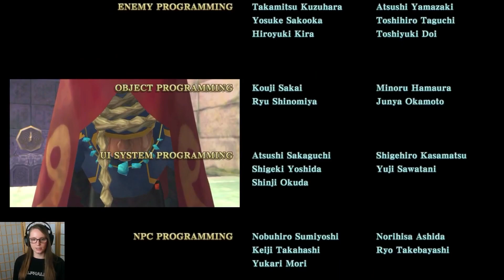I Made It!! SHOWDOWN With DEMISE | Full Playthrough | Bree vs. Skyward Sword (ENDING)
Part 17 (the ending) of my playthrough of Skyward Sword